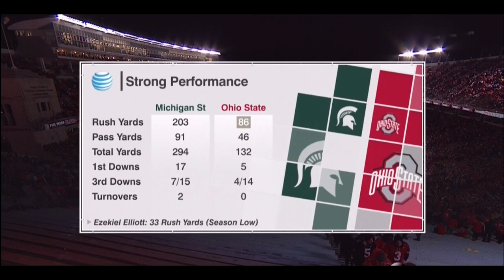11/21/2015 - Michigan State 17 Ohio State 14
Spartan highlights from MSU's 17-14 victory over Ohio State in Columbus.